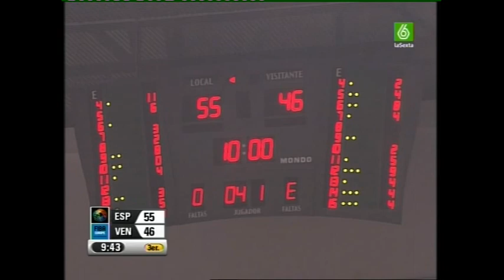AMISTOSO PREPARACION EUROBASKET 2007 España - Venezuela